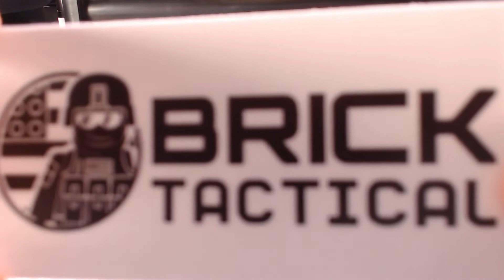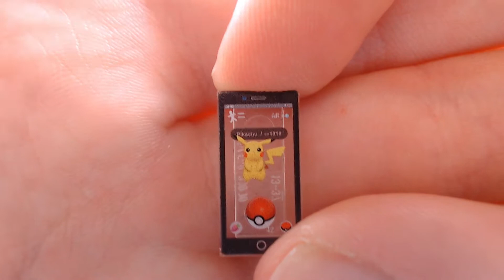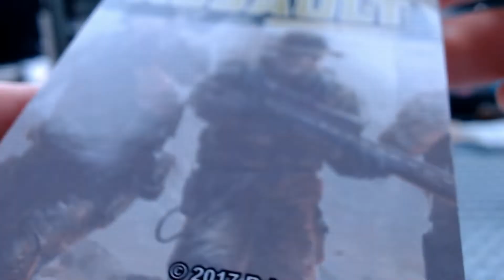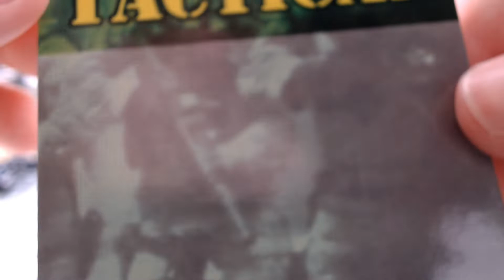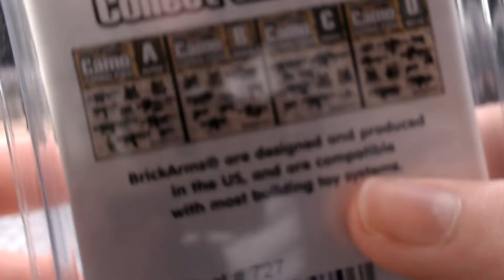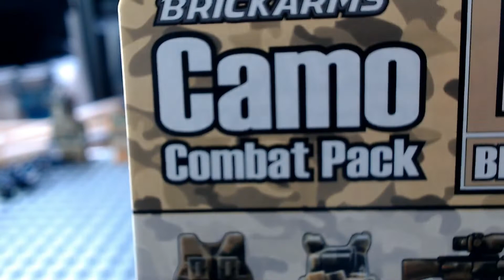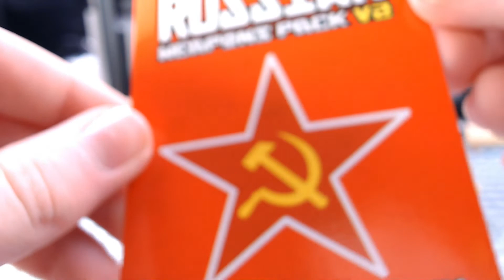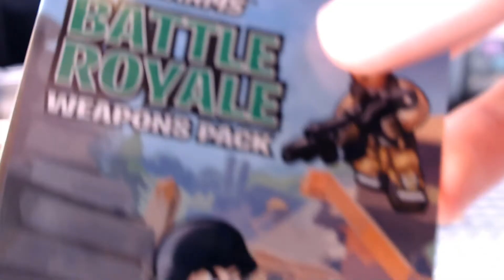Large Brickarms, Brickmania, Eclipsgrafix, and bricktactical haul/ review.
In this haul I showed many items from several different custom shops

Brickarms weapon packs
BATTLE ROYALE WEAPONS PACK
RUSSIAN WEAPONS PACK
MODERN COMBAT ASSUALT WEAPONS PACK
MODERN COMBAT TACTICAL WEAPONS PACK
2018 ZOMBIE DEFENSE WEAPONS PACK
CAMO COMBAT PACK BRAVO

I also reviewed Brickmania's:
WWII US Infantry Soldier
WWII US Airborne trooper

I also reviewed some weapons and gear from BrickTactical.

Eclipsgrafx:
Llama AR
DDPAT printed weapons.

One other thing in the Zombie Defense pack there was a SABR shotgun that I missed, and also in the Modern Combat Assualt pack there was supposed to be an M1911, but instead I got a UCS pistol.  I also reviewed a handful of Brickarms, and BrickTactical gear.